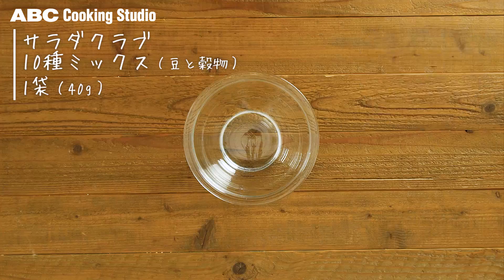海老とれんこんのべジボウル